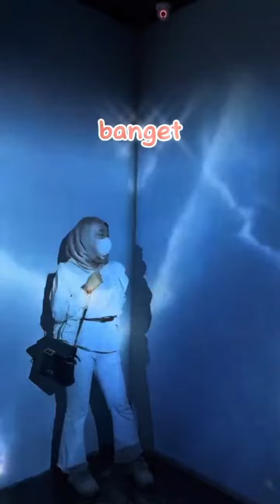Tinggi badan itu penting dan memaksimalkan tinggi badan dengan minum susu S-Grow